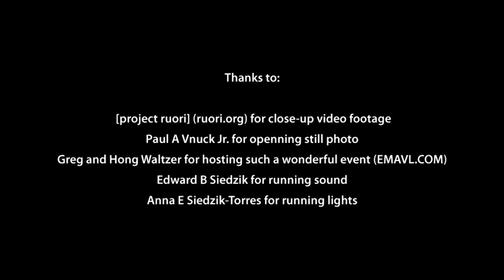Mark Mosher Performing "New Heart Beating" Live at Electro-Music Asheville 2014 Festival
"New Heart Beating" by Mark Mosher from the album Fear Cannot Save Us performed live at Asheville Electro-Music Festival May 16th, 2014.

This song is performed using Tenori-On as a MIDI controller and live sequencer driving racks for synths hosted in Ableton Live. The visuals are generated on-the-fly using live camera input as the only source with real-time visual FX.

Thanks to:

[project ruori] for close-up video footage
Paul A Vnuck Jr. for opening still photo
Greg and Hong Waltzer for hosting such a wonderful event
Edward B Siedzik for running sound
Anna E Siedzik-Torres for running lights